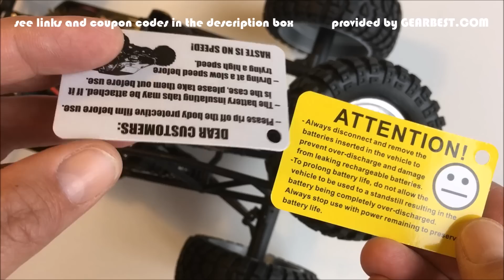HBX 12889 THRUSTER from Gearbest! A Closer Look and Test of an Affordable 1/12 4WD Rock Racer!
A 70$ Rock Racer with 4WD and Oil Filled Shocks? Ball Bearings? Metal Parts? 2-speed transmission and 3-channel 2.4 GHz Radio? LED Lights? And does it work?

So, I thought I would have a closer look and verify some of the features of the HBX Thruster ... and at the same time prepare it for the first run.

Apart from a little damaged 12 mm hex, I was happy to find real oil filled shocks with optional mounting positions, several metal parts, adjustable tie-rods/links and full ball bearings. I was also happy to find a well working 4WD with a 2.4 Ghz 3-channel radio system and 2-speed transmission along with standard compatible 12 mm hex adaptors.

The only design-wise thing that sets this little Rock Racer apart from the more expensive RTR models, is the compatibility of the electronic system. I do not expect the size of servos and motor of a 1/12th scale model to be compatible to the 1/10th scale models, but I am a little anxious about the 2-in-1 ESC/Receiver unit and the special power adaptor for the battery. I am also a little curious to find out for how long spare parts will be available.

If you are new to the hobby or/and just have received your first HBX 12889 Thruster (or other model) you might wanna check out the last part of this video. Here you can see how to charge your battery and how to prepare it for the first run. As with all RTR vehicles there are certain steps to take in the beginning, in order to avoid any surprises.

I would love to hear your opinion about the HBX Thruster! Below you can find selected specifications.

HBX 12889 THRUSTER SPECIFICATIONS:
4WD Shaft-driven with metal differential gears
Scale/Proportion: 1/12
Length:  400 mm
Width:  230 mm
Height: 170 cm
Weight: 2200 g.
Shocks: 4 x Oil Filled
Bearings: Metal Sealed Ball Bearings
Lights: 6 x LED
Body: Pre-cut/painted Polycarbonate/lexan
ESC/Receiver: 2-in-1 40A ESC and 2.4 Ghz 3-Channel Receiver
Servo: 2 x 2.2 Kg Analog
Motor: RC390 Brushed Electric Motor
Transmitter: Proportional 2.4GHz 3-Channel (requires 2 x 1.5v AA batteries)
Control Distance: 80M
Car Battery included: 7.4V 1500mAh lithium-ion battery
Charger included: 7.4V 800 mah balance charger
Racing Time approx. 11~12mins
Charging Time approx: 3.5 hours
Two speed transmission speed: approx. 25 km/h and 15 km/h